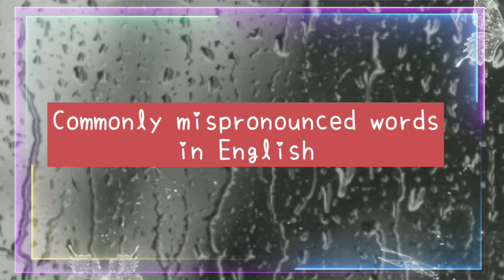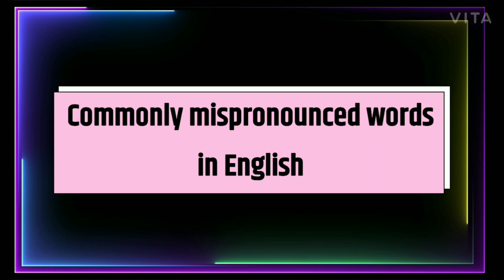Commonly mispronounced words in English 🗣️❌✔️